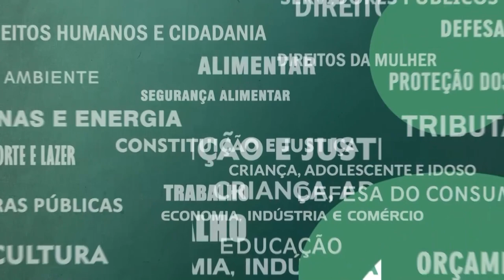Resumo Comissões - Com. Criança, Adolescente e Idoso - Políticas Pessoa Idosa